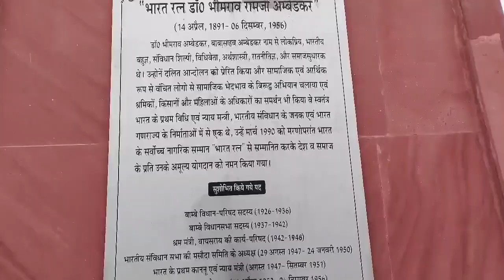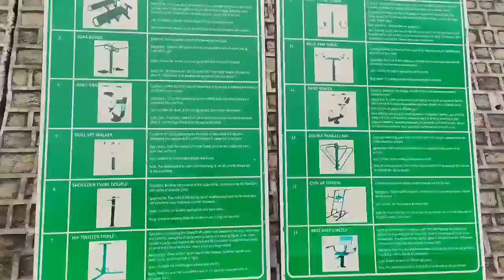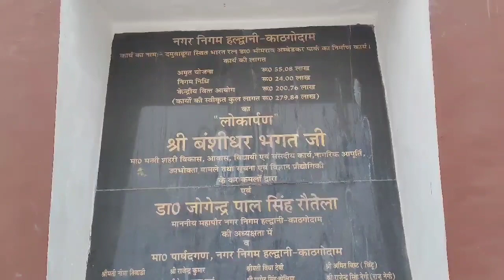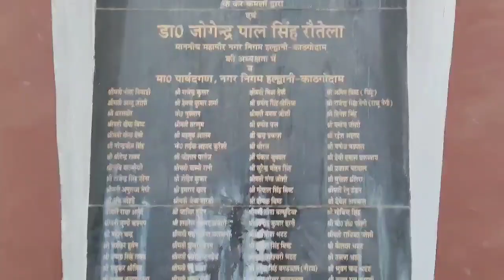पार्क है या जन्नत 3 करोड़ का पार्क हल्द्वानी अम्बेडकर पार्क | RSK 178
Daily Vlog
Travel vlog
Trip vlog
Bike ride lover